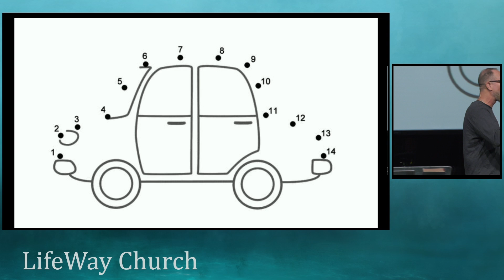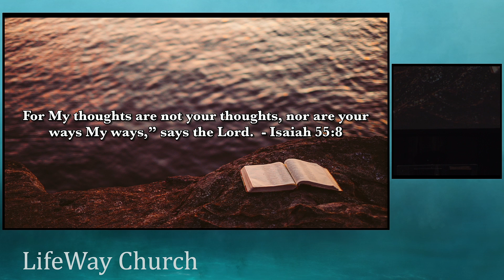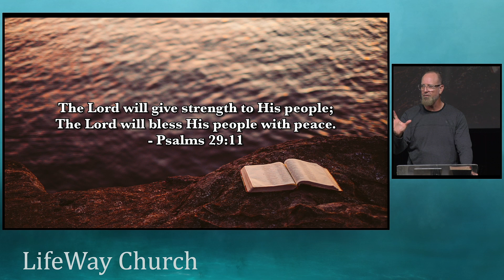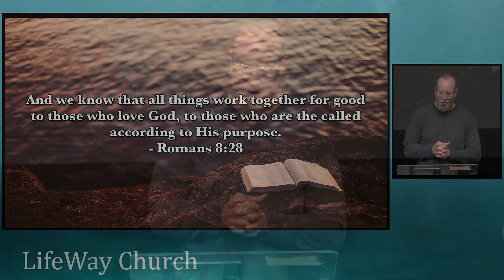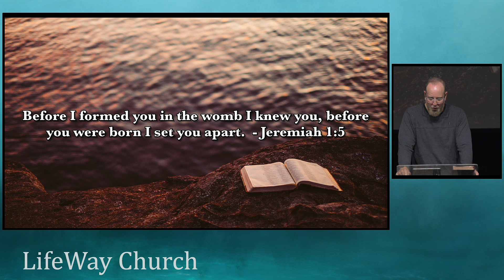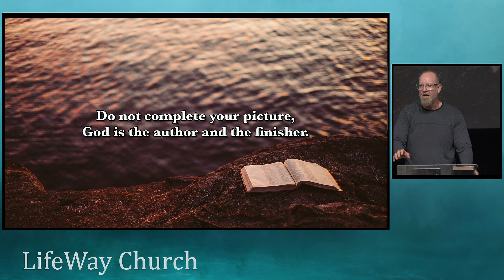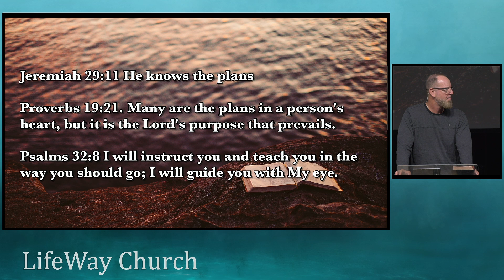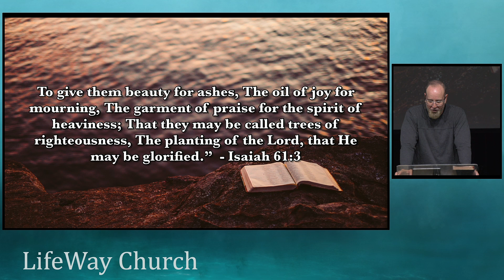"God Has A Plan" Pastor Terry Payne